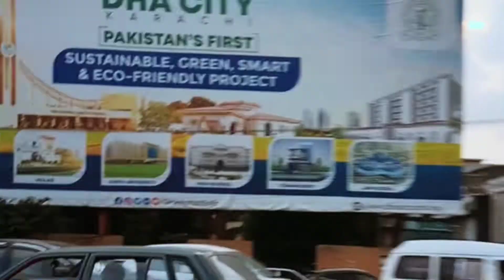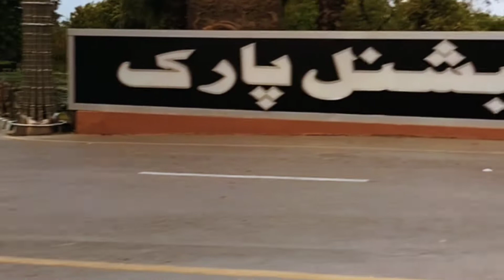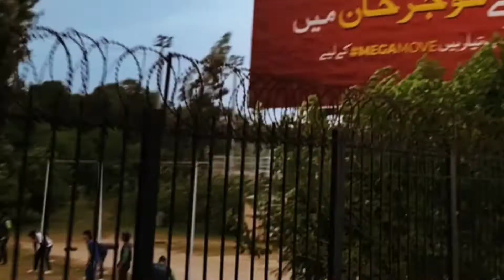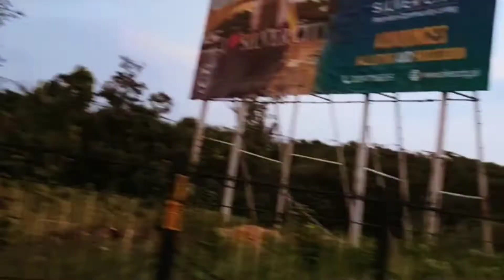Best place & Best music &velog 100k Subscribe plz You tub Family